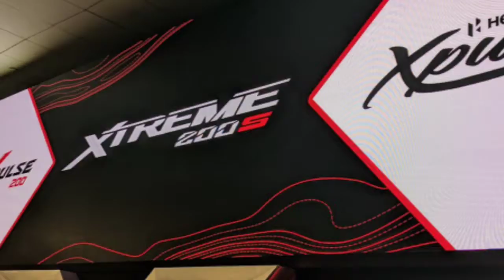Hero X Range Motorcycles